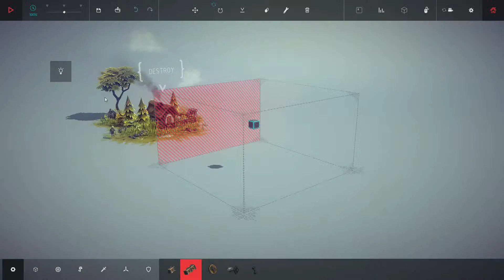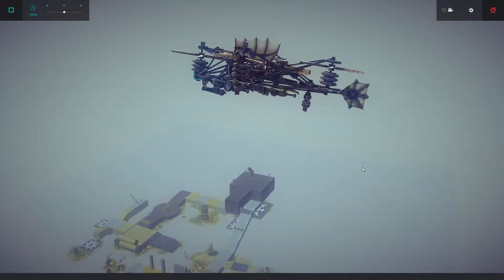Learning to fly - Besiege (Mods)